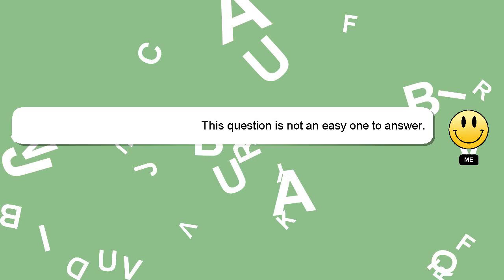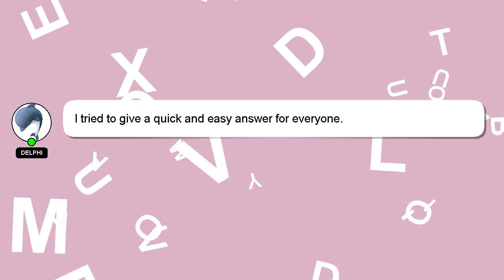How to use jose eber volumizing hot brush?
A quick introduction about me, Greetings, my name is Delphi. I help you answer your questions. - How to use jose eber volumizing hot brush?

Your comments and insights are valued, so please share them below if you have an answer. A 'heart' from me is a way of showing appreciation for your answer.

*2 What we are experimenting :*